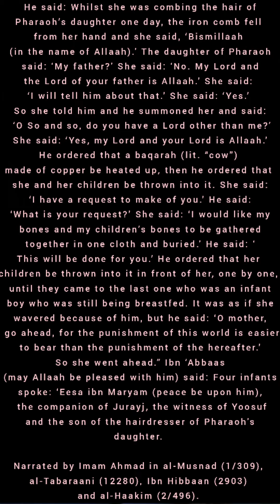Firon Ki Beti Ki Khadima | A story of the hairdresser of Pharaoh's daughter By Sister Andlib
Firon Ki Beti Ki Khadima/ The Hairdresser and Pharaoh By Sister Andlib-

Mairaj ke Safar per Nabi Salli Ala alehi w Sallam ne ek bahut achhi khushboo mahsus ki to Jibreel a.s se pucha ye kaisi Achhi khushboo hai to Jibreel a.s ne btaya ke ye Firon ki beti ki Khadema aur uske bachho ki khushboo hai, to Nabi Salli Ala alehi w Sallam ne Faramay, ye kya Waqeya hai to Jibreel a.s ne btaya ke ek martaba jab Firon ki beti ki khadema uske balon me kanghi (Comb) karrhi hai to uske hath se kanghi gir gayi tab uske Muh se Be sakhta nikla Bismillaah,  to firon ki beti ne pucha ke kya tum mere baap firon ki baat karhhi ho to us Khadima ne btaya Nahi, main Allah ki baat karhhi hun jo mera aur tere Baap ka bhi Rabb hai to firon ki beti ne kaha main ye baat apne baap ko btaungi, to us Khadima ne kaah thik hai,btado, to firon ki beti ne firon ko btaya ke hamari Khadima kisi aur ko Rabb mantti hai, to Firon ko gussa agya, usne uss khadima ko bulakar pucha ke kya tera mere siwa bhi koi Rabb hai? to usne jawab diya Haan,Allah mera aur tera Rabb hai, Firon ne gusse me aakr Khadima aur uske bachho ko garam tail me phenkne ka hukum diya to khadima ne usse kaha ke jab hum sab mar jaye tab tu hamari haddiyon ko ek kapde me lapet kar qabar me dafan kardena taake hum Qabar me bhi aur Akhirat me Jannat me bhi sath rahein.

Narrated by Imam Ahmad in al-Musnad (1/309), al-Tabaraani (12280), Ibn Hibbaan (2903) and al-Haakim (2/496).

Al-Dhahabi said in al-‘Aluw (84): This hadeeth has a hasan isnaad. Ibn Katheer said in al-Tafseer (3/15): There is nothing wrong with its isnaad. Its isnaad was classed as saheeh by the scholar Ahmad Shaakir in his commentary on al-Musnad (4/295). Al-Arna’oot said in Takhreej al-Musnad (5/30-31, no. 2821): Its isnaad is hasan.

Thus it is clear that this story is saheeh and is proven from our Prophet (peace and blessings of Allaah be upon him), and it is not taken from Jewish or Christian sources.